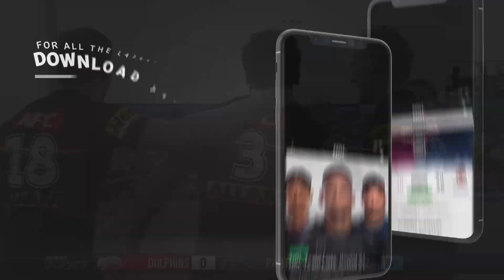The top 10 plays from Round 20 of 2023 | Match Highlights